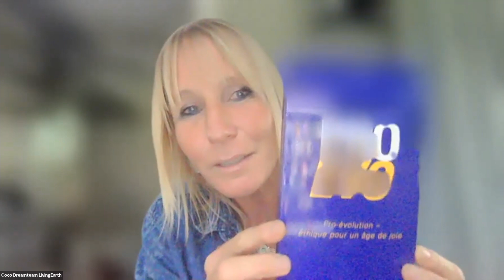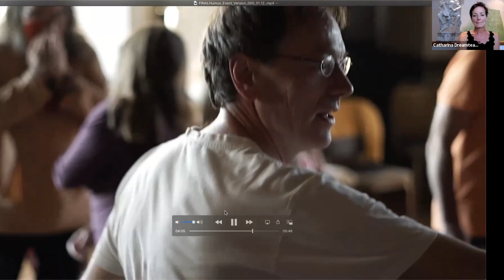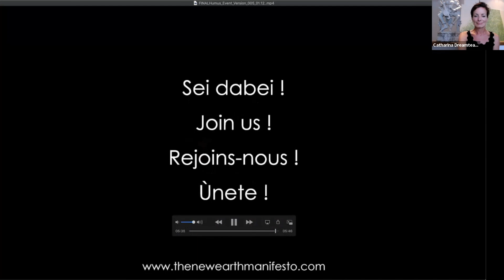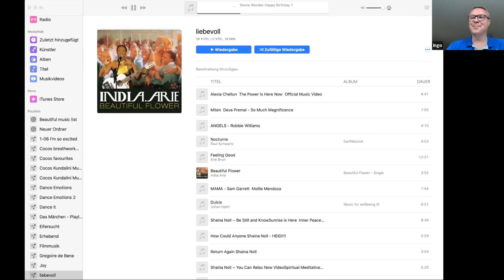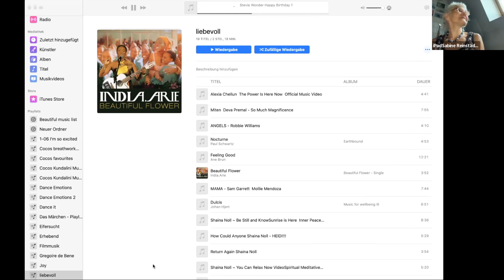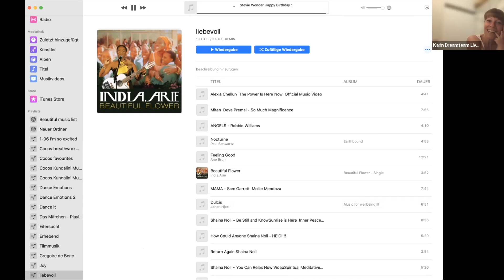LivingEarth - Community Call 06.06.22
Living Earth

- Akademie für die Neue Zeit

Spenden

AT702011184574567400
LivingEarth - to the highest good of all life
Grillparzgasse 12
AT-3434 Wilfersdorf
GIBAATWWXXX